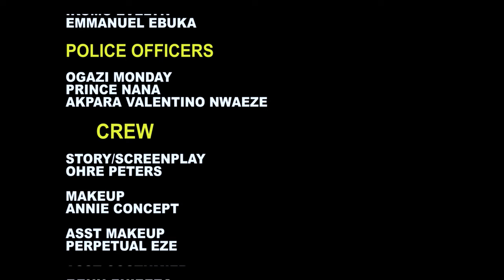Dangerous Master, The Package - Action Movie | Nigerian Movie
In this Nigerian movie, The Package

Starring : Harry B. Anyanwu, Prince Okafor, Amarachi Agidimbah